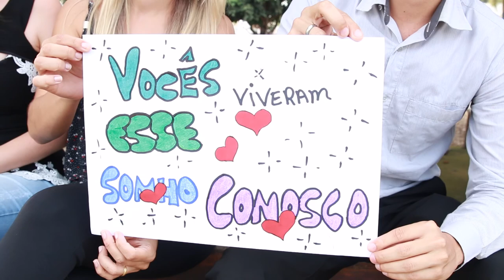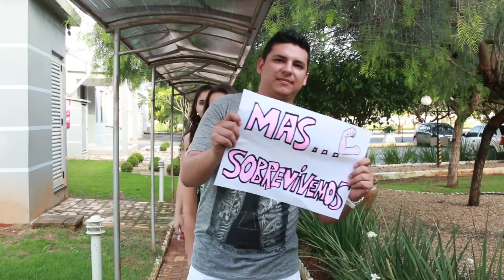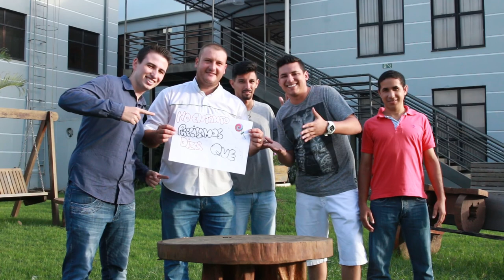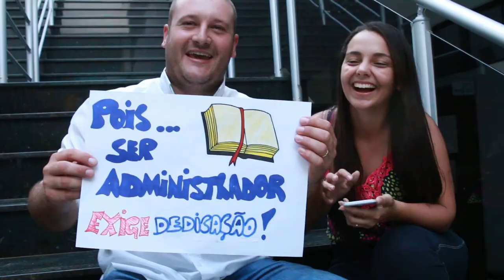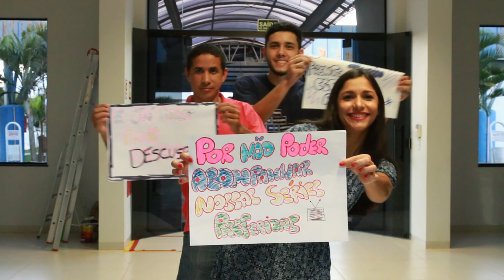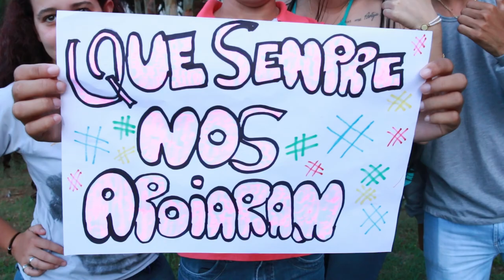HOMENAGEM AOS PAIS FORMANDOS EM ADMINISTRAÇÃO - FACULDADE LA SALLE LUCAS DO RIO VERDE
FACULDADE LA SALLE LUCAS DO RIO VERDE
PRODUÇÃO: DOIS GUISSI FOTOGRAFIA
ENDEREÇO: RUA DOS SÁBIAS, 3030-W, PARQUE DAS EMAS II, LUCAS DO RIO VERDE-MT FONE: (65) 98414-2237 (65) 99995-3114

COMISSÃO DE FORMATURA:
WENDA MOREIRA
KELEN BECKER
AMANDA ZANARDI
AYME OLIVE